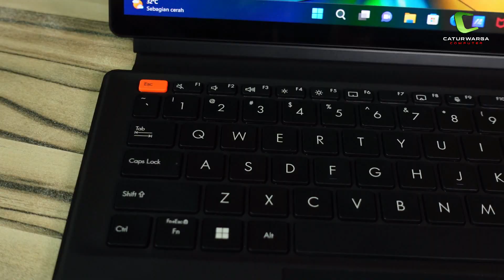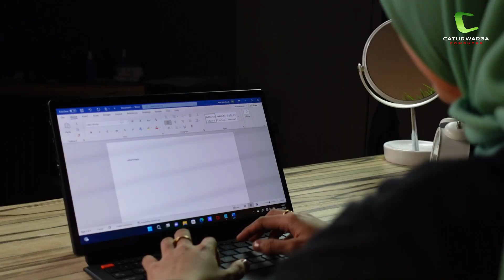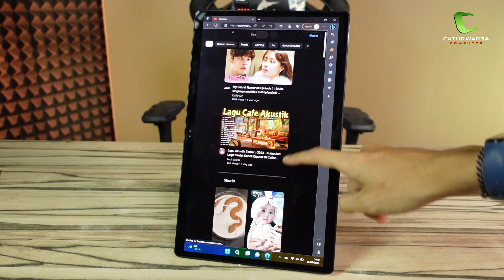Jadi Laptop Bisa, Jadi Tablet juga Bisa | ASUS Vivobook 13 Slate OLED T3304GA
ASUS kembali hadirkan Laptop yang bisa jadi Tablet untuk kaum anak muda. ASUS Vivobook 13 Slate OLED T3304GA menjadi Laptop Tablet Generasi Ke-2 yang sebelumnya sudah di rilis oleh ASUS pada tahun 2022. Laptop yang bisa jadi Tablet ini mendapatkan Upgrade di bagian Prosessornya yaitu sudah menggunakan Inte Core i3 N300 dimana ini dalah Prosessor generasi ke-13. Untuk penggunaan produktivitas dan entertaining pastinya laptop ini sudah cocok banget dengan harga yang di bandrol yaitu 10-11 Jutaan saja.

Langsung saja cek video reviewnya...

Spesifikasi ASUS Vivobook 13 Slate OLED
➡️Processor
Intel® Core™ i3-N300 Processor 0.8 GHz (6MB Cache, up to 3.8 GHz, 8 cores, 8 Threads)
➡️Graphics
Intel UHD Graphics
➡️Memory
8GB LPDDR4X on board
➡️Storage
256GB M.2 NVMe PCIe 3.0 SSD
➡️Display
13.3-inch, FHD (1920 x 1080) OLED 16:9 aspect ratio, 0.2ms response time, 550nits HDR peak brightness, 100% DCI-P3 color gamut , 1,000,000:1, VESA CERTIFIED Display HDR True Black 500, 1.07 billion colors, Pantone Validated , Glossy display, 70% less harmful blue light, TÜV Rheinland-certified, SGS Eye Care Display, Touch screen, With stylus support, Screen-to-body ratio: 83 ％
➡️Keyboard
Soft Keyboard
➡️Slots / Interfaces
2x USB 3.2 Gen 2 Type-C support display / power delivery
1x 3.5mm Combo Audio Jack
Micro SD card reader
➡️Operating system
Windows 11 Home
➡️Connectivity
Wi-Fi 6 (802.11ax) (Dual band) 2*2
Bluetooth 5.2
➡️Audio
Smart Amp Technology
Built-in 4-way stereo speakers
Built-in array microphone
with Cortana support
➡️Battery
50WHrs, 3S1P, 3-cell Li-ion
➡️Camera
1080p FHD camera
13.0M camera
➡️Dimension
30.99 x 19.00 x 0.89 cm
➡️Weight
0.80 Kg

GARANSI RESMI 2 TAHUN ASUS INDONESIA

Music | Pirate Ship by Declan DP